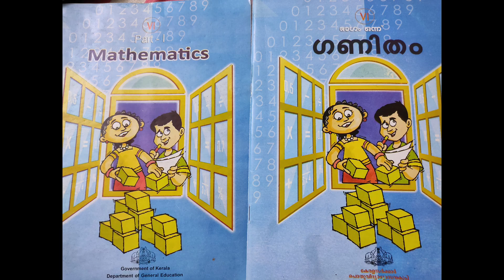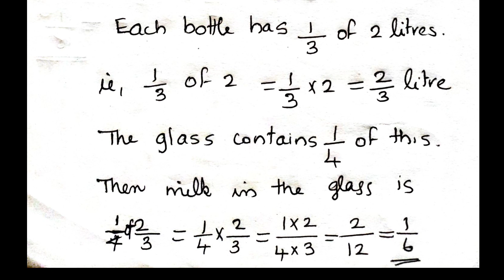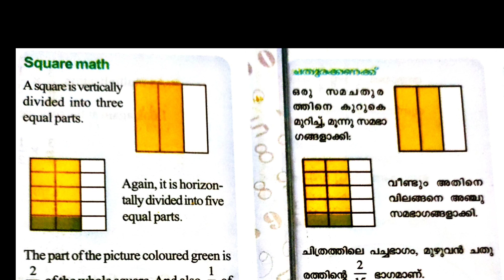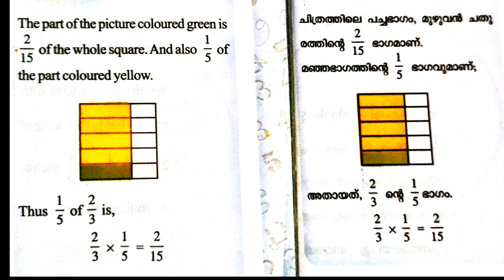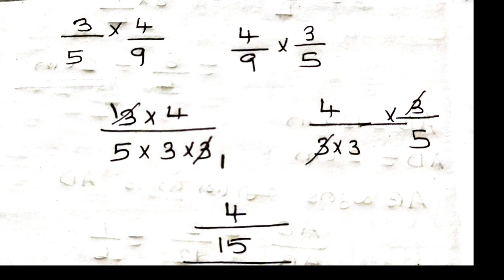std 6 MATHS chapter 3 fractions/ ഭിന്നസംഖ്യകൾ part 5 times in part/ഭാഗത്തിലെ മടങ്ങ് Page no 40